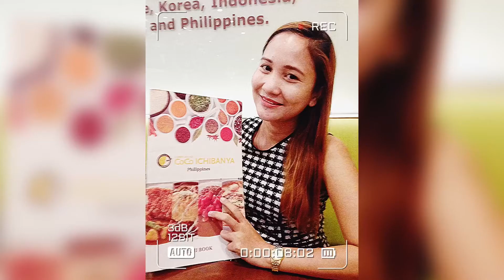INIHAW SA KAWALI NA PUSIT || SUPER SARAP